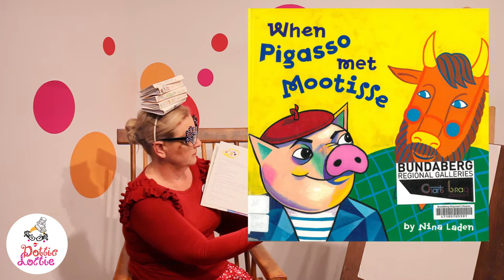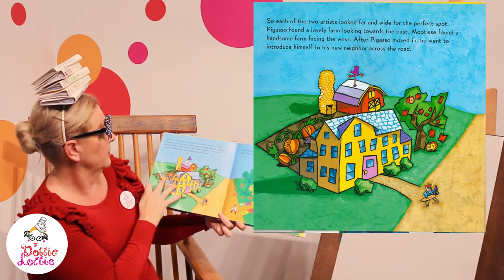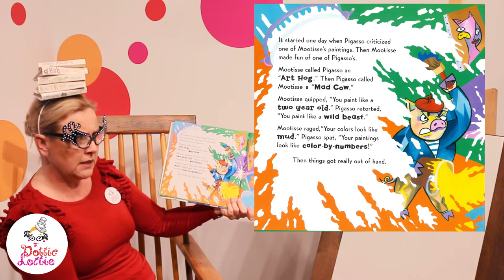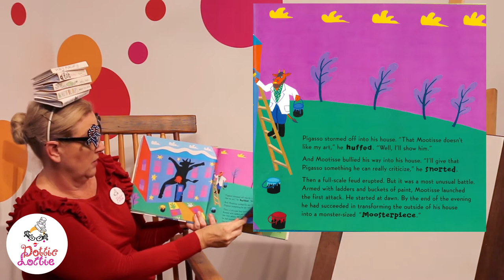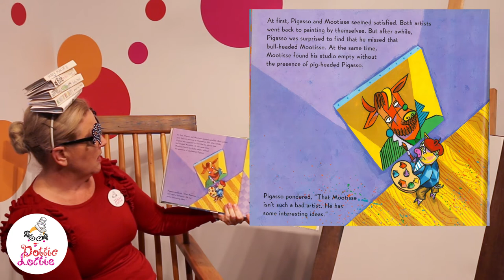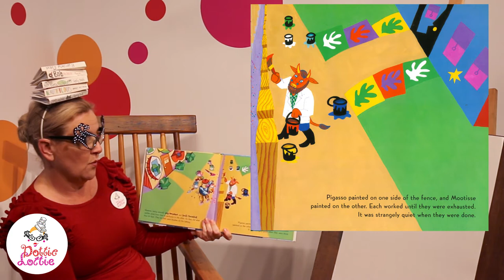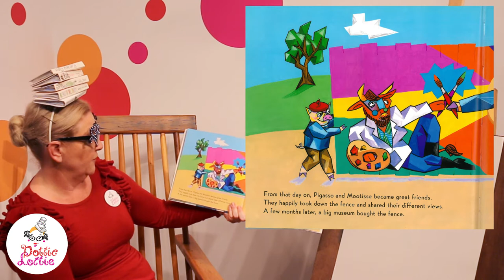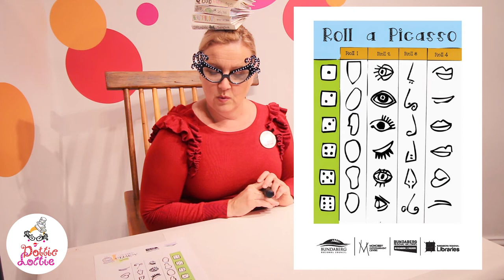Dottie Lottie – Storytelling + Art Marking – When Pigasso Met Mootisse by Nina Laden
Dottie Lottie reads When Pigasso Met Mootisse by Nina Laden. This is the story of a fierce rivalry between artists, Pigasso and Mootisse, and how they unknowingly create a modern art masterpiece, but ultimately learn it's their friendship that is the true work of art.
Dottie then creates her own artwork inspired by the story, playing the game Roll a Picasso.